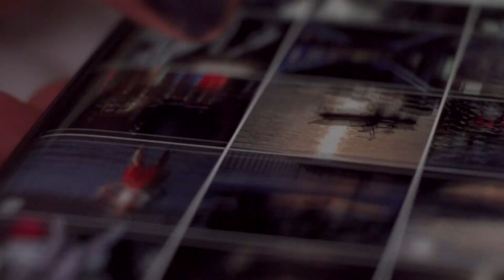Você está postando no lugar errado no Instagram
Se você quer crescer no Instagram e tá postando no Feed suas fotos e vídeos, pare agora! Você está perdendo tempo plantando a semente no deserto.

Você passa horas criando um carrossel, criando seu (flayer-fleier)ou postando um vídeo de seu nicho na aba do Instagram esperando o sucesso, mas ninguém curte ou dá like e você se sente culpado.
O que estou fazendo de errado?
O que tenho que melhorar?
Cade os ameis nas minhas postagens?
Então cobram anúncios caso você queira atingir as pessoas que antes você conseguia com o orgânico.

E se tem alguém que adora fazer isso é o Zuckerberg. Esse ama nosso dinheiro.
No passado você postava uma foto e a maioria dos contatos da sua conta via a sua atualização, hoje em dia o Instagram e o Facebook não entrega mais.
Só se pagar e sabemos que quem tá começando não tem dinheiro.
E no desespero você procura aquele 'especialista' na área que não te fala a verdade, vende o curso e ainda coloca a culpa no seu conteúdo.
E na maioria das vezes a culpa não está na sua postagem e sim na nova prioridade da plataforma.
O Instagram não quer saber que você posta.
Mas Thiago, se não é uma boa ficar postando no feed a onde postar?
Nos reels e nos stories claro!
Nos. Reels principalmente devido à competição com o Tik Tok.
As grandes corporações estão loucas para atingir o público mais jovem que assiste os vídeos curtos.
E no meio de todos os vídeos curtos que vão aparecer no Instagram sua publicação aparecerá.
E é aí que você tem que aproveitar o espaço para divulgar seu produto, justamente a onde as pessoas estão.

►Ajude o canal com 1 real.